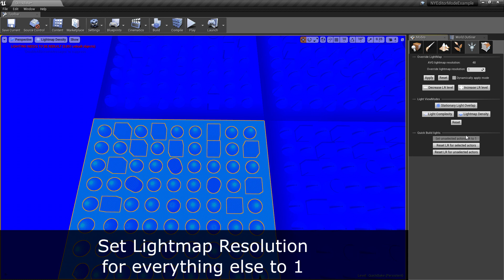NotYet Unreal Plugin - Lightmap tools - Quick Bake